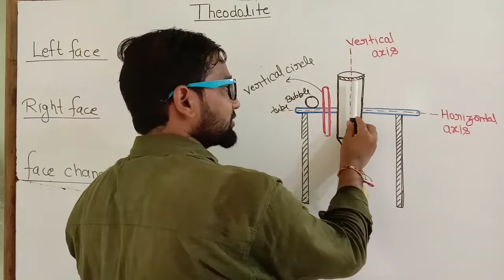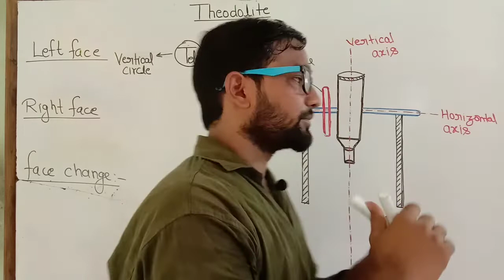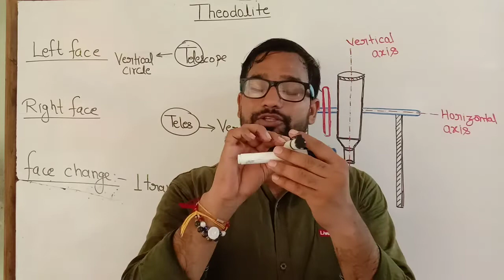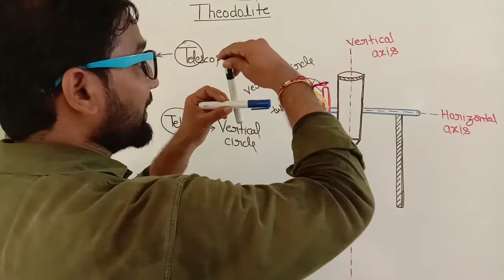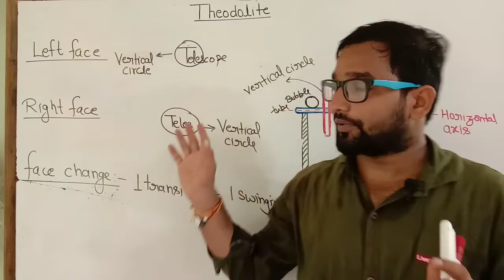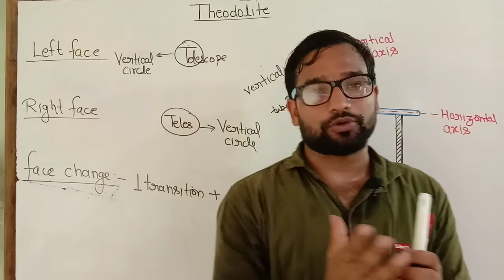Part 9 ! Theodolite ! Left face ! Right face ! Face change ! Theodolite lecture ! Survey lecture